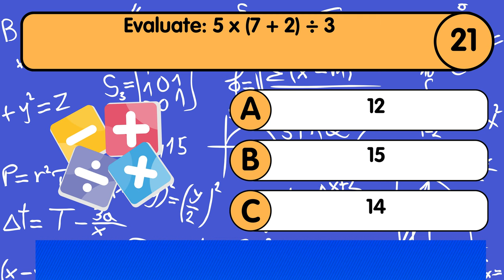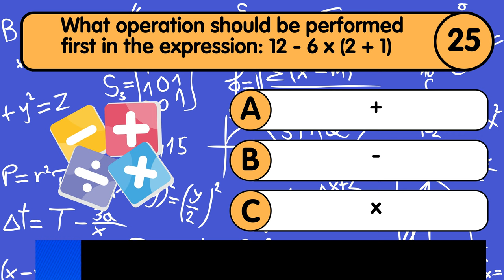Super Fast Mental Maths Quiz - Impossible Challenge - 25 Questions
Speed Mental Maths Impossible Challenge | 25 Questions

Description:

Think you're a math whiz? Take on our Speed Mental Maths Impossible Challenge with 25 rapid-fire questions! Perfect for math enthusiasts, students, and anyone looking to test their mental agility. Can you keep up?

In this video, you will:

Solve 25 challenging mental math questions.
Test your speed and accuracy.
Challenge yourself and your friends!